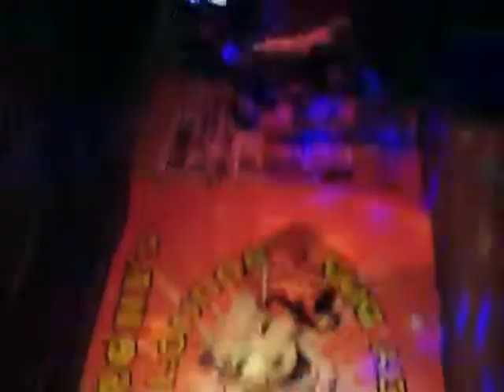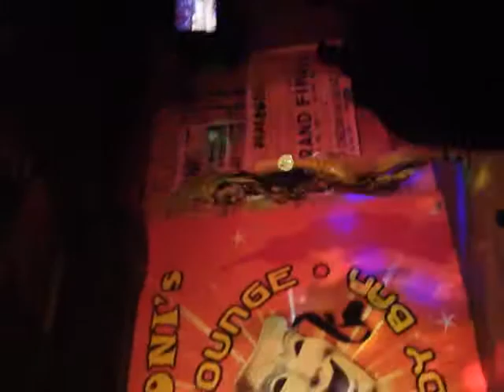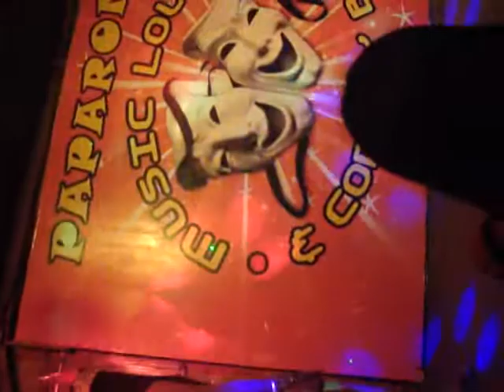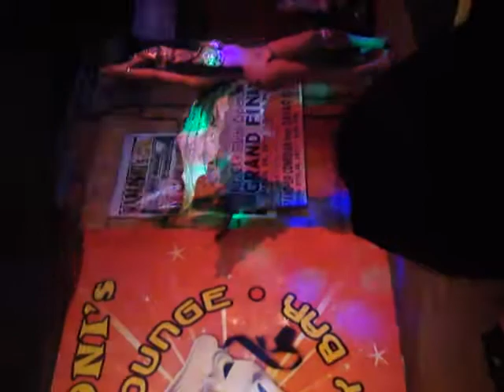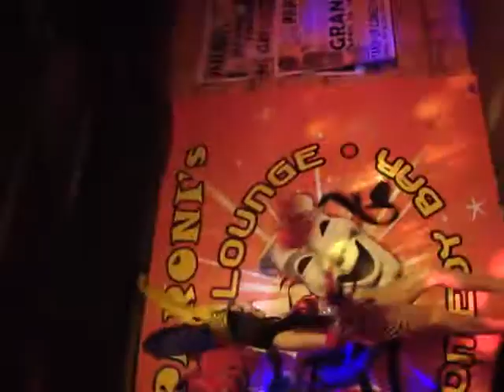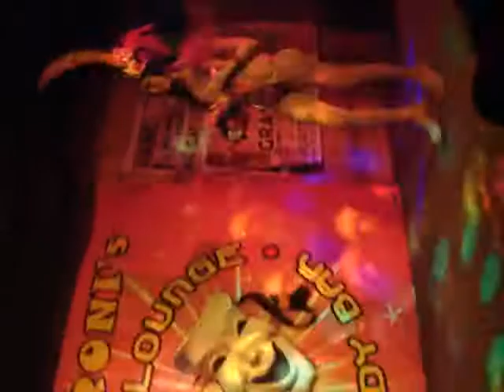Ann marie jabayero fantasy creative bikini compt..MP4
in PAPARONIS LOUNGE AND COMEDY BAR ,...april 26,2011 search for Ms.Bikini Open 2011